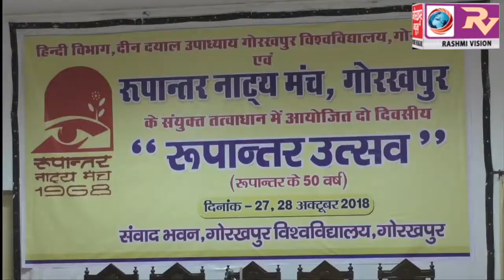रुपांतर नाट्य मंच के 50वीं वर्षगाँठ पर आयोजित हुई कार्यशाला, अतिथियों ने प्रदर्शनी का किया उद्घाटन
रुपांतर नाट्य मंच के 50वीं वर्षगाँठ पर आयोजित हुई कार्यशाला, अतिथियों ने प्रदर्शनी का किया उद्घाटन, किया संस्था के कार्यो की सराहना